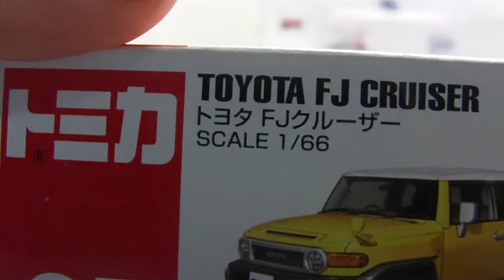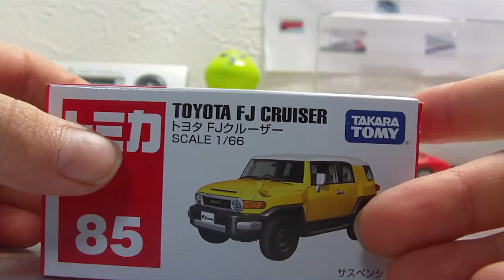ヨドバシ通販で頼んだ物 紹介3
トミカを1台だけです。